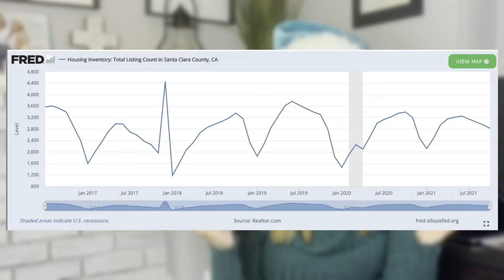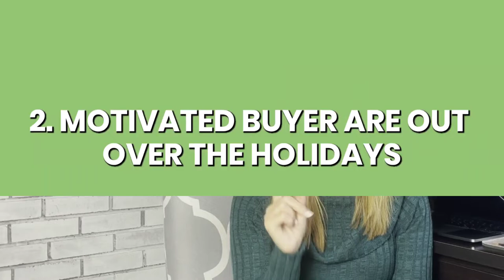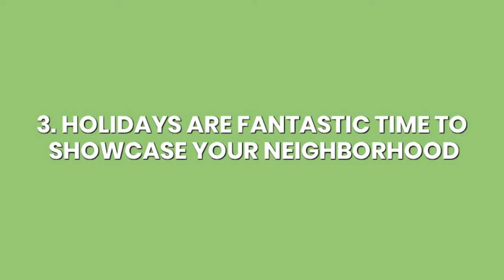SHOULD YOU SELL YOUR HOUSE OVER THE HOLIDAYS? 3 Reasons For Selling Your House During The Holidays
In This Video I Will Cover, Should You sell a house over the holidays? Here are 3 reasons for selling your house over the holidays is a good idea.  So let's Learn what are the 3 reasons for selling your house over the holidays here.

I specialize in selling homes! I can handle traditional sales AND complicated sales that are in Trusts, Probate, when people inherit houses. If you need to empty/sell all belongings, prep for sale and sell for top dollar, or if it's time to downsize or retire out of the area. Not to mention about 30% of my business is helping regular buyers, sellers and investors. My team and I can help with every step of the process!

Annie Baker
Next Chapter Real Estate

Tags -
SHOULD YOU SELL YOUR HOUSE OVER THE HOLIDAYS? ,
3 Reasons For Selling Your House During The Holidays